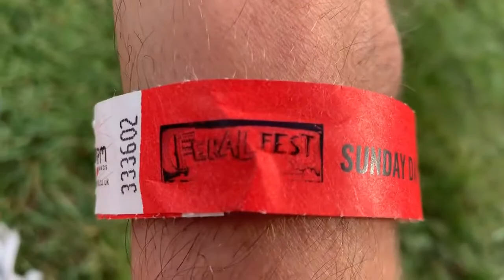Common sense Feral Festival 2019 Wiltshire one of first bands on Saturday